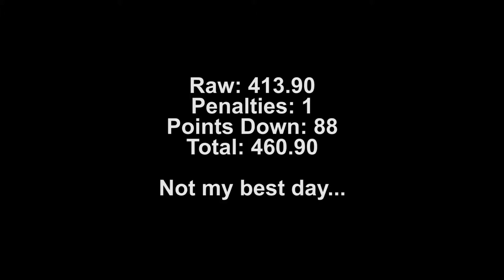2016 VA State IDPA Match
2016 Virginia State IDPA Match, hosted by Kettlefoot Rod and Gun Club. Great match. 16 stages. Wonderful host range. Awesome range staff, Safety Officers, and volunteers! I had such an off day.